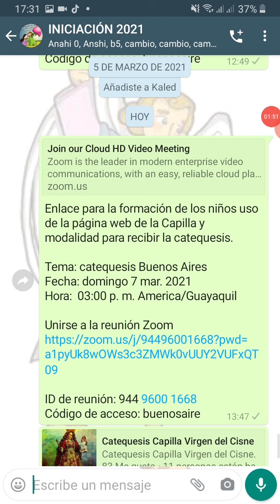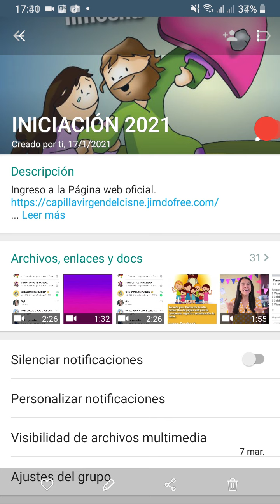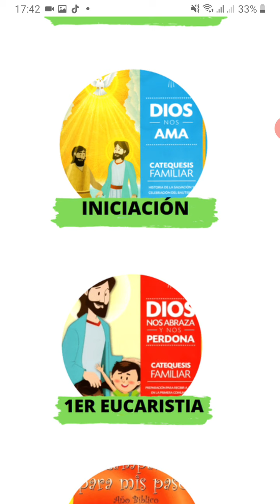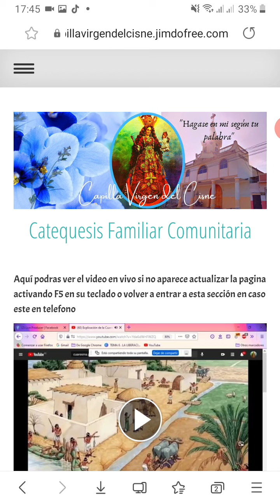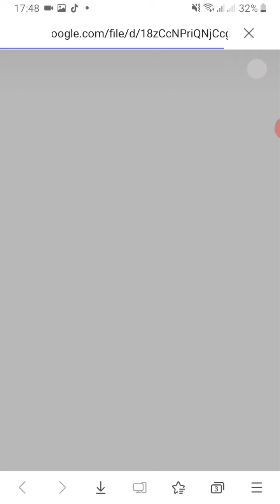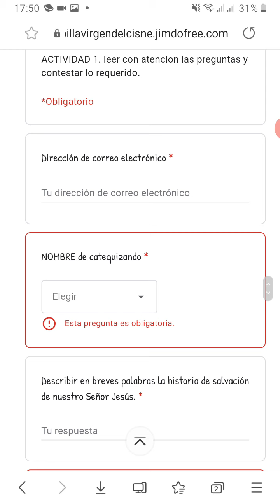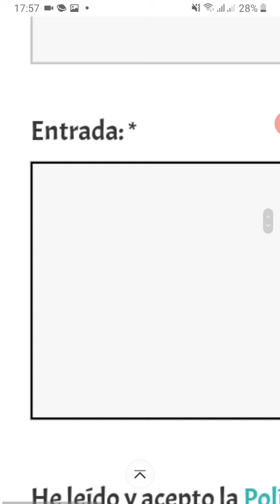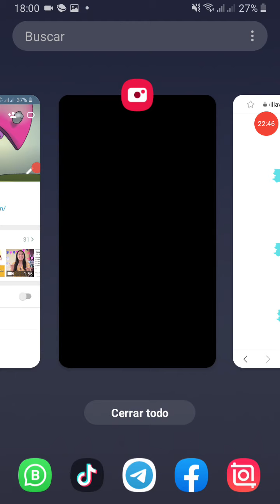Ingreso a la página web de la Capilla y las opciones o modalidades de recibir catequesis.